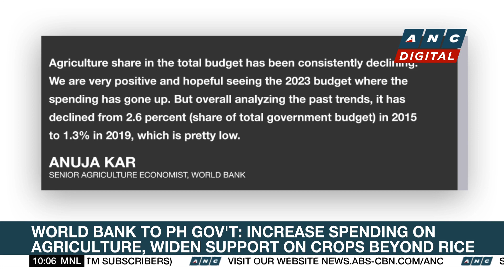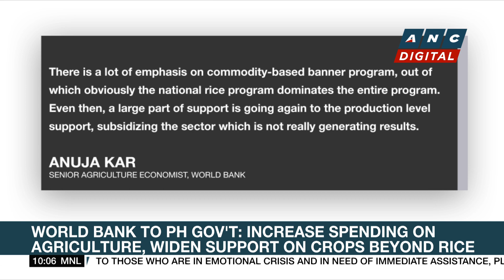Putin: Russia’s war in Ukraine could be a long one | ANC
Rundown: Russian President Vladimir Putin has acknowledged that his army could be fighting in Ukraine for a long time.